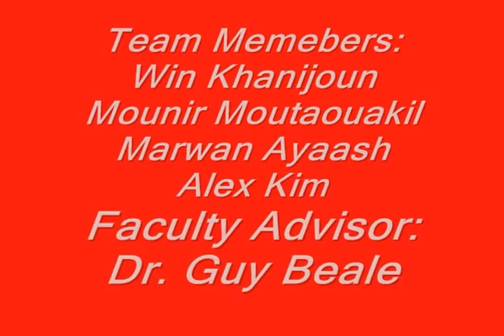tennis ball bot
this is an autonomous robot made from offshelf products. it collects tennis balls using image processing. great product for the future.